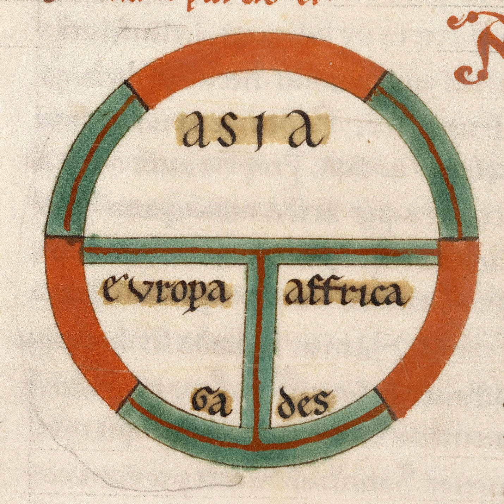The Last Duel: A Movie Review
The latest medieval movie has just dropped into theatres, and that means that Danièle was first in line with Peter Konieczny to bring you the goods. This week, they discuss Ridley Scott’s The Last Duel, starring Jodie Comer, Matt Damon, Ben Affleck, and Adam Driver.